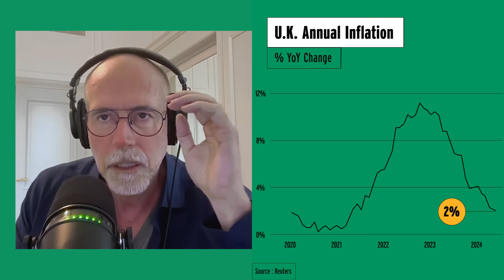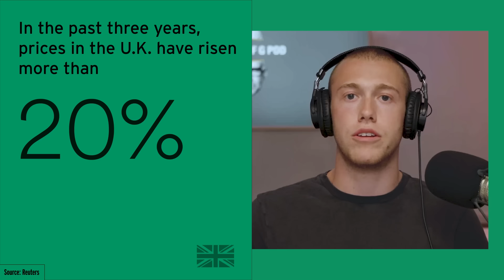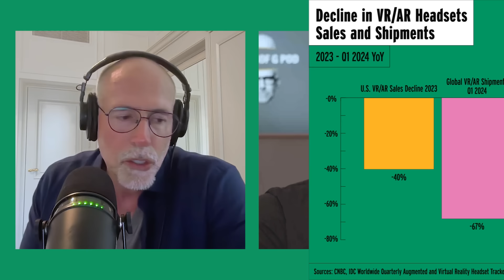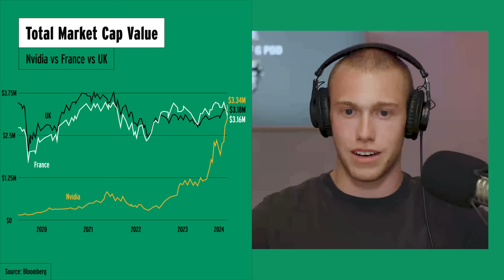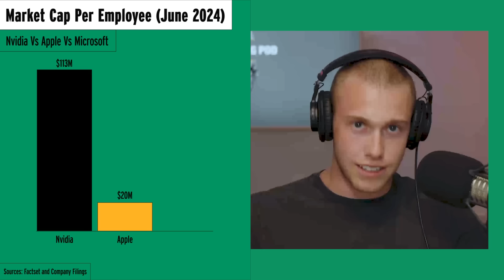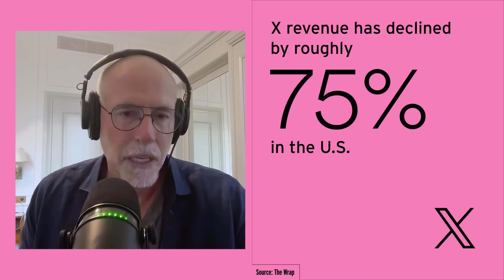Netflix’s New Entertainment Venues & Scott’s Takeaways from Cannes | Prof G Markets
This week on Prof G Markets, Scott shares his thoughts on the new “Netflix Houses” and why he thinks Netflix has some of the most valuable IP in the entertainment industry. Then Scott talks about his experience at Cannes Lions and what the festival has demonstrated about the state of the advertising industry.

Timestamps:
00:00 - Today's number
00:24 - Today's episode
03:43 - Market Vitals/Headlines
21:23 - Ad break
21:26 - Netflix’s New Entertainment Venues
31:46 - Ad break
31:50 - Scott’s Takeaways from Cannes
42:41 - Week Ahead
42:50 - Prediction

Headlines:
Inflation falls to lowest level in almost three years:

Apple Suspends Work on Next Generation Vision Pro, Focused on Releasing Cheaper Model in Late 2025: